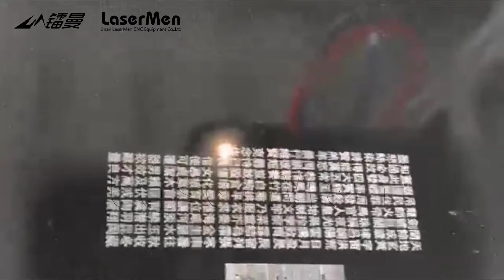[LaserMen] LM-6060 Dynamic CO2 Laser Marking Machine for stone engraving with fast speed